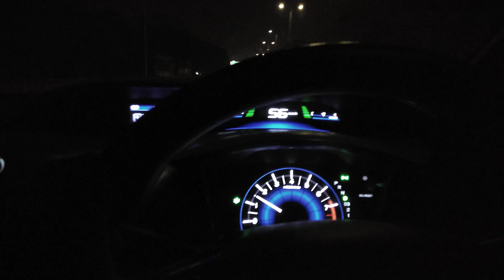Defence phase 6 - Civic 2019 - driving status - arabic song -